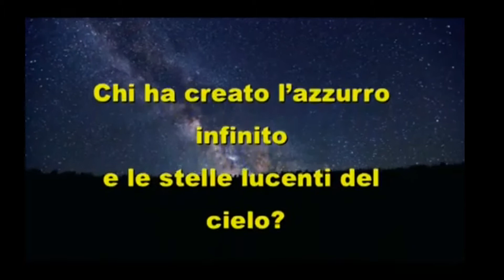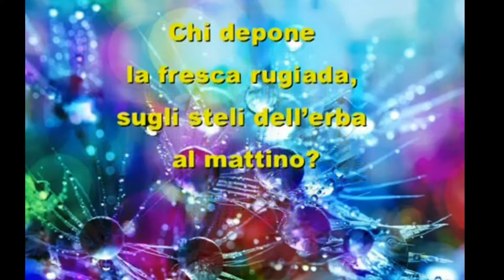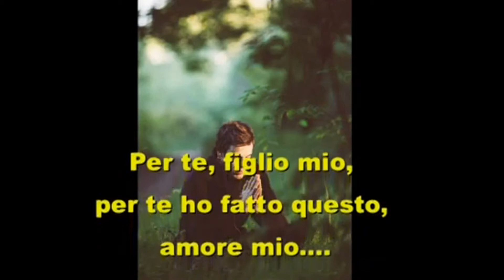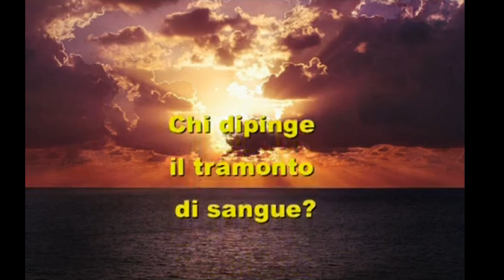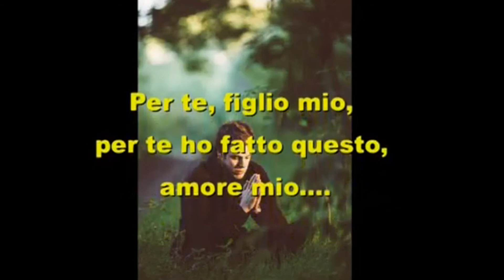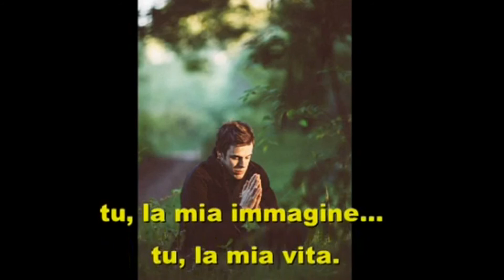Per te figlio mio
di p. Bruno Facciotti, stimmatino
Tratto dal Recital: "Uomo, ritorna"
Al pianoforte, Claudio Boccia
Chitarra e voce p. Aldo Ormai, Poggiomarino (NA) 1985